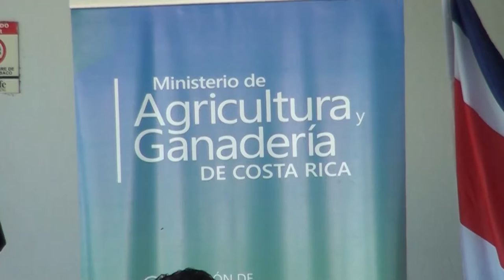El MAG se concentra en aspectos puntuales en los 7 meses que restan de gobierno